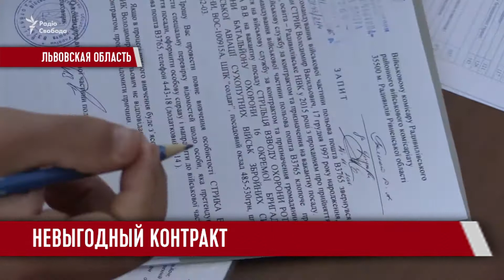Украинскому фронту нужны бойцы – эксперты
Украинскому фронту нужны бойцы – говорят военные эксперты. Те, кто подписал контракт – на войну едут неохотно. Генералы ситуацию оценивают сдержанно. В то же время, среди украинцев все чаще звучит вопрос – будет ли седьмая волна мобилизации? Корреспонденты проекта Донбасс Реалии попытались узнать больше.

Мы рядом!